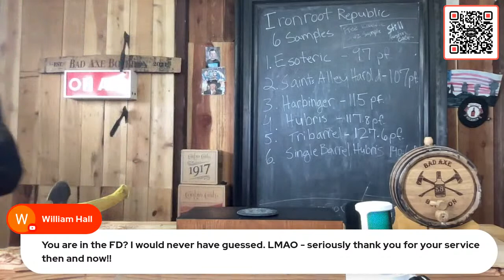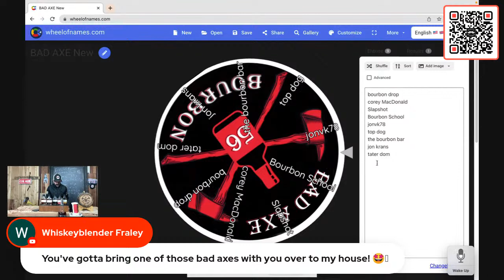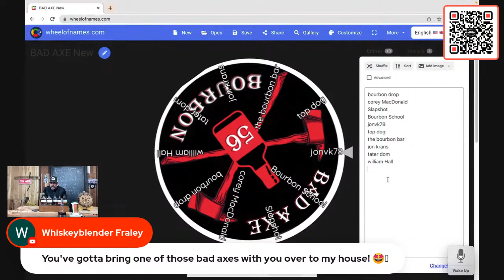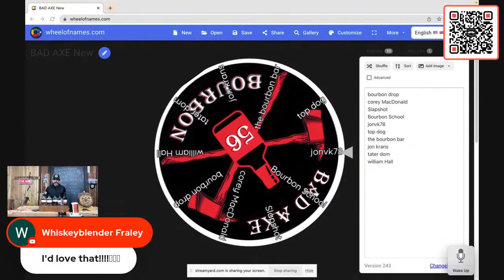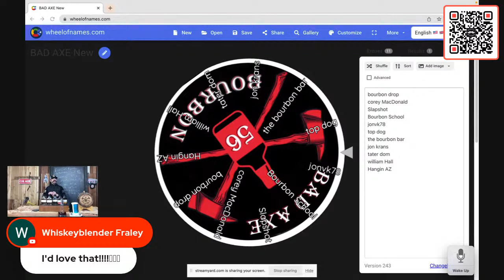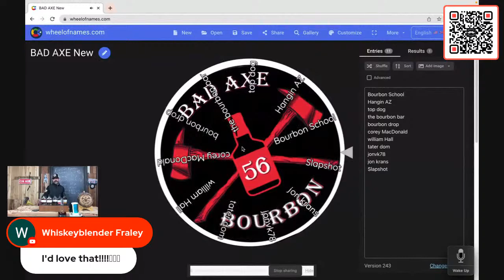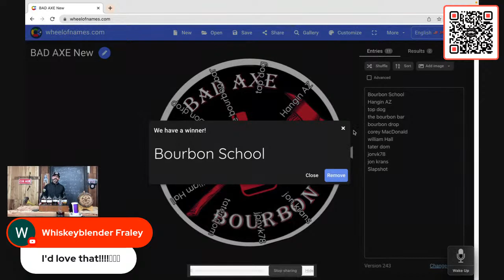IRONROOT SAMPLE PACK ALL 6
Thanks to Erik Wait, I was given a sample pack from Ironroot Distillery.  It’s the full Lineup, all 6.  I’ve never had any Ironroot. Will Ironroot be the distillery to finally change my mind about Texas whiskey? Sample of a whiskey to be named later!